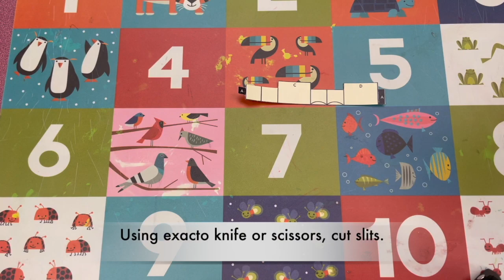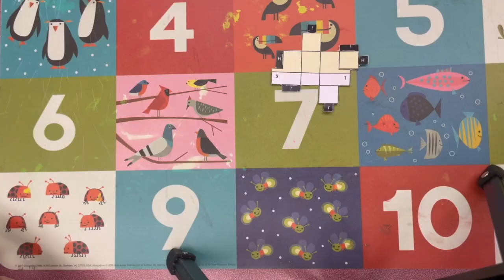Cubee Craft Instructional Video - Week 7: Isabelle from Animal Crossing for Entering Grades 4 & Up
Come by the Main Library OR Lake Hiawatha Branch to pickup a fun papercraft each week!  Instructions and instructional videos will be provided with supplies. Available starting Monday of the week and while supplies last.

WEEK SEVEN:  August 9 - Isabelle from Animal Crossing

Next:
August 16 - Stormtrooper